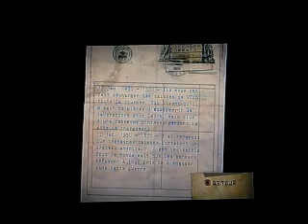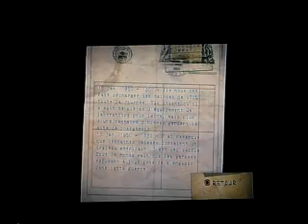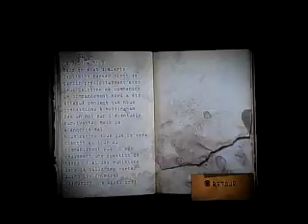Resistance Fall of Man walkthrough partie 8